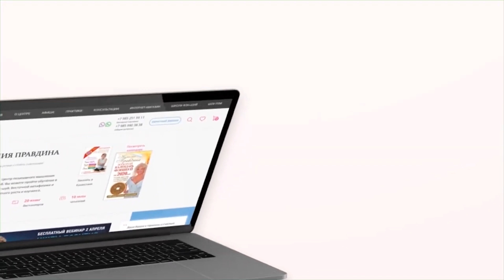Эти рецепты красоты помогут вам сохранить молодость в домашних условиях